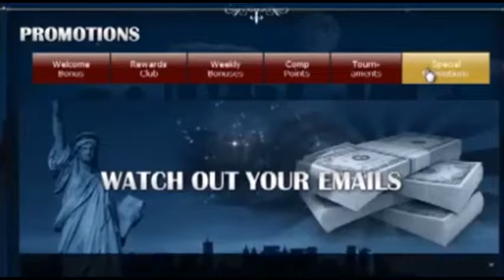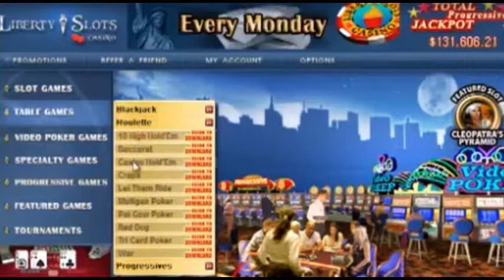Liberty Slots Casino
Liberty Slots Casino has a great all American patriotic theme combined with a wide selection of games including play for free or real money. Play all your favorite online video slots, video poker, blackjack, craps, and roulette with regular weekly slots and table game tournaments so you have lots of chances to win big.